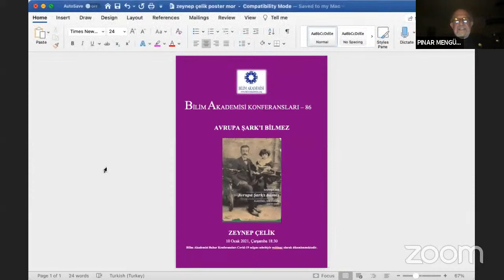Avrupa Șark’ı Bilmez – Prof. Dr. Zeynep Çelik ile Bilim Akademisi Konferansı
Bilim Akademisi Konferansları, 2021 Bahar serisinin ikincisinde konuşmacımız, Bilim Akademisi üyesi Prof. Dr. Zeynep Çelik idi. (10 Şubat 2021)

AVRUPA ŞARK’I BİLMEZ
Prof. Dr. Zeynep Çelik’in Avrupa Șark’ı Bilmez: Eleştirel Bir Söylem (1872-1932) başlığı altında yayımlanan yeni kitabının konusu, geç Osmanlı-erken Cumhuriyet aydınlarının Şarkiyatçılığa yorum ve tepkileridir. Kitaba dayanarak yapacağı konuşma; Namık Kemal, Tevfik Fikret, Ahmed Haşim, Şevket Șüreyya ve Nazım Hikmet gibi çok farklı konumlardan gelen yazarları bir araya getiren söylemi tanıtacak ve Edward Said’in Orientalism’inden yüz yıl önceye kadar giden tartışmaların Said’inkine benzer noktaları vurguladığını gösterecektir.

Prof. Dr. Zeynep Çelik
Bilim Akademisi üyesi Zeynep Çelik, New Jersey Teknoloji Ensitüsü’nde distinguished emerita profesör ve Columbia Üniversitesi’nde yarı zamanlı tarih profesörüdür.  Kültürler arası ilişkilere yoğunlaşan çok sayıda makalesi vardir. 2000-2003 arasında Journal of the Society of Architectural Historian’ins  editörlüğünü yaptı “Walls of Algiers” (Getty Research Institute, Los Angeles, Mayıs-Ekim 2009) ve “Scramble for the Past/Geçmişe Hücum” (SALT, İstanbul, Kasım 2011-Mart 2012), “Camera Ottomana” (ANAMED 2015) gibi sergilerin küratörlüğünü üstlendi; halihazırda Ramallah’da Qattan Vakfı tarafından hazırlanmakta olan “Palestine from Above” adlı serginin küratörlerinden.

Burs ve ödülleri arasında John Simon Guggenheim Memorial Foundation Fellowship (2004), American Council of Learned Societies Fellowship (1992, 2004 ve 2011), National Endowment for the Humanities Fellowship (2012), fahri doktora, Boğaziçi Üniversitesi (2013), Vehbi Koç Ödülü (2013), Sarton Madalyası (Ghent Üniversitesi, 2014), Giorgio Della Vida Ödülü (UCLA, 2019) ve Tamayouz Ödülü (2019) bulunmaktadır.

Yayınlarından bazıları şunlardır: The Remaking of Istanbul (1986 [Institute of Turkish Studies Kitap Ödülü, 1987]; Türkçesi: Değişen İstanbul, 1996), Displaying the Orient (1992; Türkçesi Şarkın Sergilenişi, 2004), Streets (1993—editör; Türkçesi Sokaklar ve İnsanlar, 2007), Urban Forms and Colonial Confrontations (1997), Empire, Architecture, and the City (2008—Society of Architectural Historians Spiro Kostof Kitap Ödülü, 2010; Türkçesi İmparatorluk, Mimari ve Kent, 2012), Walls of Algiers (2009—editör), Scramble for the Past (2011, editör; Türkçesi Tarihe Hücum, 2011), Camera Ottomana (2015—editör: Türkçesi Camera Ottomana, 2015), About Antiquities (2016; Türkçesi Asar-ı Atika, 2016) ve Avrupa Șark’ı Bilmez (2020).